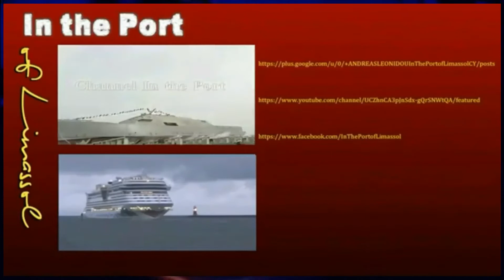Millionaires VS Billionaires Sailing yacht's Owner's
Black Pearl (yacht)
Black Pearl is a sailing yacht launched in 2016, which is 106.7 meters (350.1 ft) in length.[3] It has three DynaRig masts supporting a sail area of 2,900 square meters (31,215 sq ft).[3] The yacht was known during its build process originally as Oceanco Y712 and thereafter as "Project Solar". It is currently the largest sailing yacht in the world, at 106.7 m.[4] The hull is steel, the superstructure aluminum, and the masts carbon fiber.[5]

It is expected that Black Pearl can cross the Atlantic using only 20 litres (4.4 imp gal; 5.3 US gal) of fuel, aided by regenerative technologies.[6] One key technology to support this, is to use the speed of the vessel through the water under sail to generate electricity with a variable pitch propeller.[6] The yacht also features heat capture technologies and large scale storage batteries to capture energy generated but not immediately used.
Name: Black Pearl
Builder: Oceanco
Yard number: Y712
Launched: 2016[1]
Completed: 2017
In service: 2018 [2]
Notes:
Call sign: ZGGH7
IMO number: 1012490
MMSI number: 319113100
General characteristics
Class and type: Lloyd's registered
Type: Sailing yacht
Tonnage: 2,864 GT
Length: 106.7 m (350.1 ft)
Beam: 15 m (49.2 ft)
Sail plan: 2,900 m2 (31,215 sq ft) DynaRig
Speed: 30 knots (56 km/h) (Max sail speed)
Capacity: 12